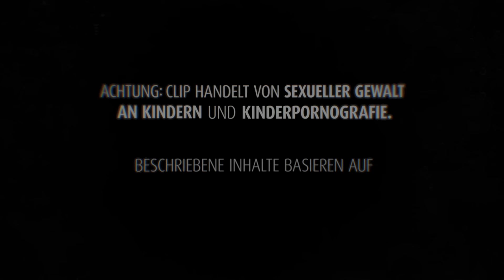sounds wrong - Clip zur Kampagne gegen die Verbreitung von Kinderpornografie Teil 4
Kinder und Jugendliche teilen auch Videos und Bilder untereinander, die sexuelle Gewalt an sehr jungen Kindern zeigen. Der Grund dafür kann Leichtsinn sein und manchmal auch der Wunsch, dazuzugehören. Im Clip aus dem Kurzfilm „sounds wrong“ sieht der Protagonist ein geteiltes Video aus seiner persönlichen Perspektive.